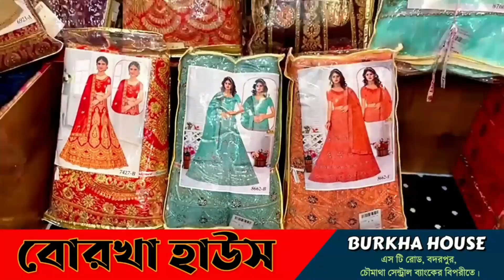ভোটার দিবস উপলক্ষ্যে রামকৃষ্ণনগরে শোভাযাত্রা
leanings.